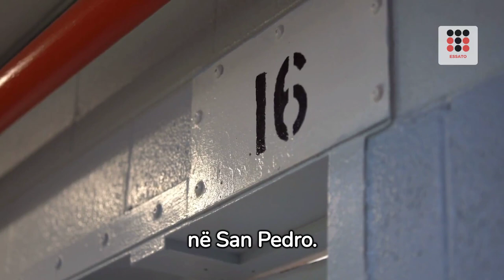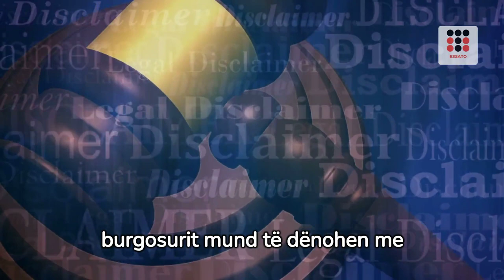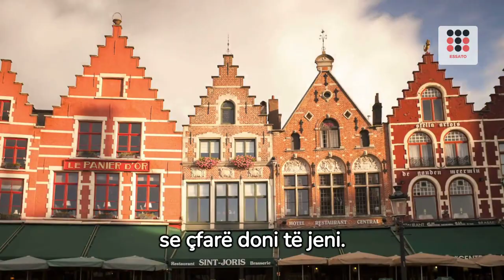BURGU MË I çuditshëm NË BOTË